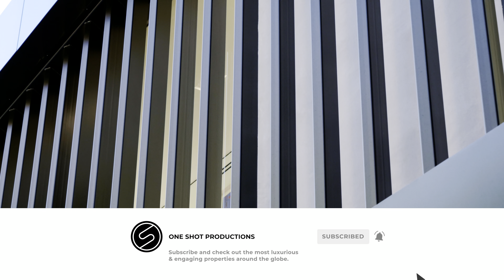Selling Sunset LA -- In Depth Tour Inside The Mansion Featured $18M Masterpiece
00:00 Introduction Intro Sequence
00:23 Front
00:30 Stairs/Foyer
00:36 Common Areas
01:09 Wine Cellar/Downstairs Lounge
01:30 Theater
01:37 Master Bedroom Suite
01:54 Backyard
02:18 Rooftop
02:35 Outro